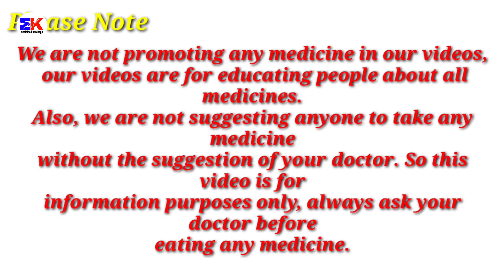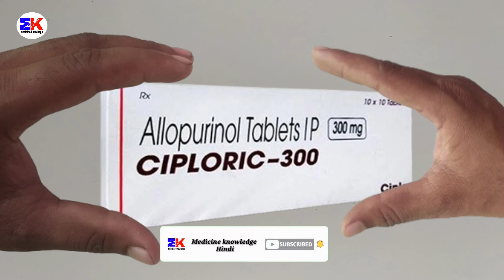Ciploric 300 Tablet | Allopurinol Tablet | Ciploric 300mg Tablet Uses Benefits Dosage Review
Ciploric 300 Tablet | Allopurinol Tablet | Ciploric 300mg Tablet Uses Benefits Dosage Review in Hindi

kindly note